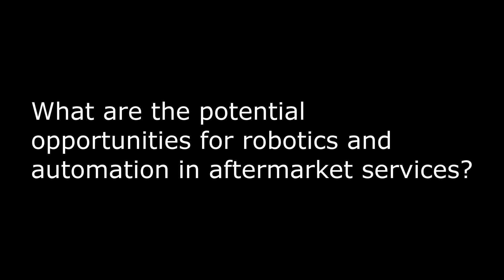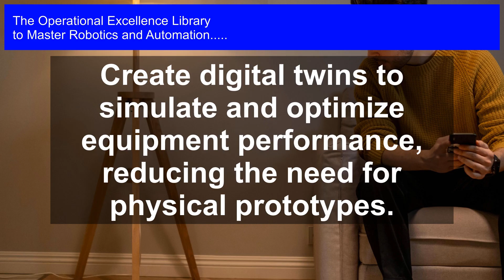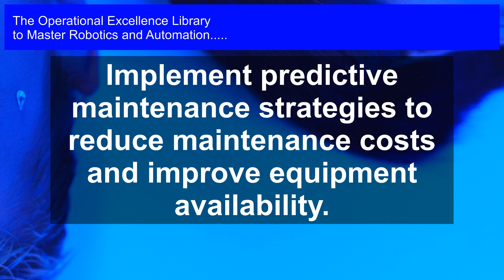Unlocking Operational Excellence: Robotics & Automation in Aftermarket Services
Master Robotics and Automation Operational Excellence. Get answers, advanced guidance, how-to's & workflows. Includes customized assessment, critical capability analysis & recommendations.

Robotics and Automation Success Formulas in the Video:

Identify areas of inefficiency in aftermarket services that can be improved with robotics and automation.

Implement robotic process automation to streamline administrative tasks and free up human capital.

Utilize machine learning algorithms to predict and prevent equipment failures, reducing downtime and increasing productivity.

Leverage autonomous mobile robots to optimize inventory management and reduce warehouse inefficiencies.

Develop virtual assistants to provide 24/7 customer support and improve customer satisfaction.

Integrate computer vision and machine learning to automate visual inspection and quality control processes.

Use collaborative robots to augment human capabilities and improve precision in repair and maintenance tasks.

Create digital twins to simulate and optimize equipment performance, reducing the need for physical prototypes.

Implement predictive maintenance strategies to reduce maintenance costs and improve equipment availability.

Develop data analytics platforms to provide real-time insights and optimize business outcomes in aftermarket services.

Unlock the Full Potential of Robotics and Automation in Your Organization!

Are you struggling to implement and optimize robotics and automation in your business? Do you want to stay ahead of the competition and drive operational excellence? This comprehensive guide has got you covered!

With Mastering Robotics and Automation, you'll get:

- Practical solutions to the most critical questions about robotics and automation, backed by real-world case studies and examples

- Detailed, step-by-step workflows, complete with timelines and role assignments, to help you implement and optimize robotics and automation in your organization

- Unique perspectives and actionable insights from experienced professionals who have been in your shoes

- A downloadable self-assessment digital tool to evaluate your organization's maturity level and pinpoint areas for improvement

This toolkit is not just a guide - it's a roadmap to operational excellence. Get ready to transform your business with the power of robotics and automation!

Download your copy today and start achieving unprecedented efficiency, productivity, and profitability in your organization!

Work-With-You Warranty